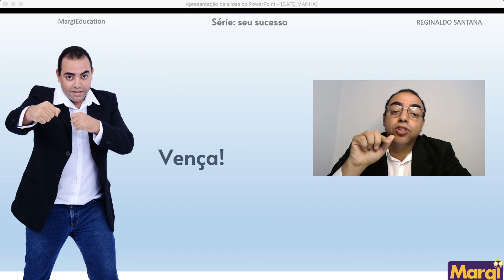Vá e vença: seu sucesso.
Um pessoa que acredita em seus sonhos, que tem metas bem definidas e é disciplinado  é garantia de sucesso.